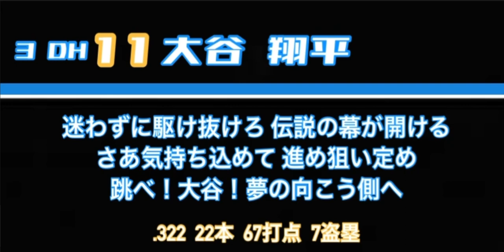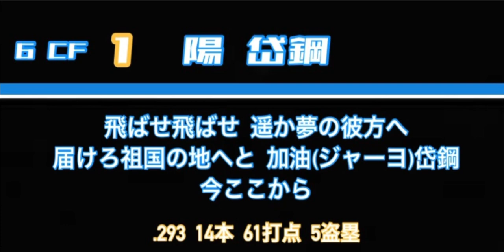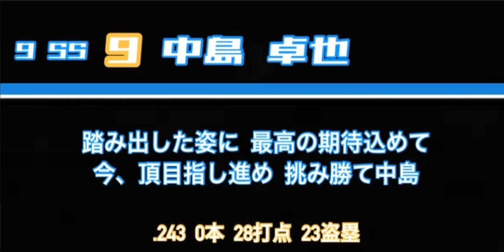2016 北海道日本ハムファイターズ応援歌 1-9